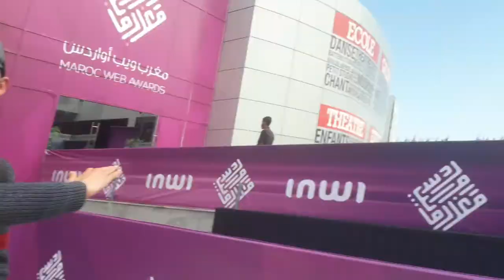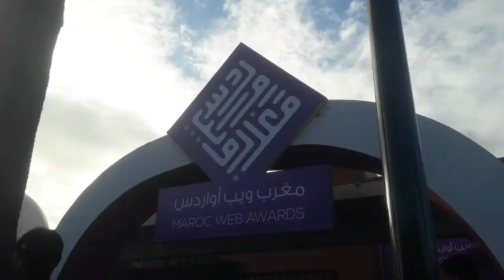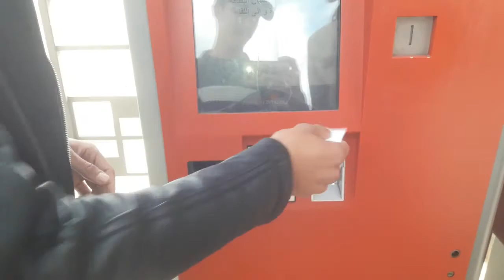Maroc Web Awards 11 تم تتويجي كأحسن فلوقر باللغة الأمازيغية في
روابط قنوات ديال الأصداء لي كانو معايا :
Yassir

Les Chaine de mes amie :
الكاميرا الي استخدمتها | Camera used :
البرنامج الذي إستعملتها في المونتاج | The program you used in the montage :
Wondershare Filmora